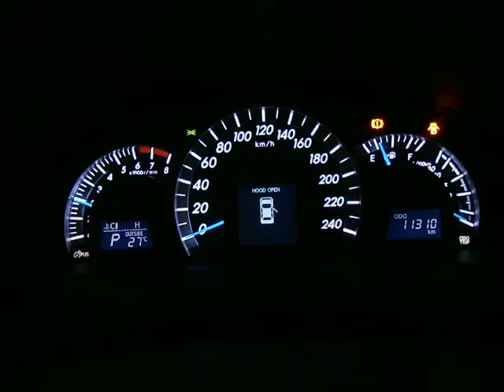WRECKING 2013 TOYOTA AURION ENGINE 3.5, AUTOMATIC (J14773)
We are currently wrecking this 2013 TOYOTA AURION ENGINE 3.5, AUTOMATIC (STOCK J14773).